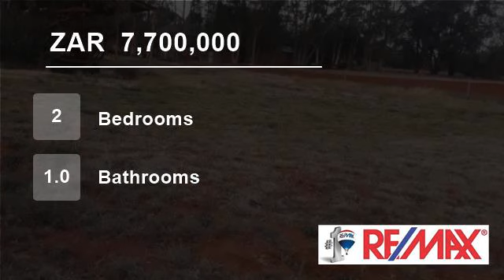2 Bedroom Farm For Sale in Mangaung, Bloemfontein, Free State, South Africa for ZAR 7,700,000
This farm offers nearly everything your heart desires- 2 houses and flatlet - second house generates rental income of R 4 000 p/m and flatlet R 3 000 p/m. More than enough out buildings that includes four 2 bedroom workers/ domestic houses, 10 camps covering 57,2064 ha, 6 boreholes - 4 fitted with submersible pumps generating...